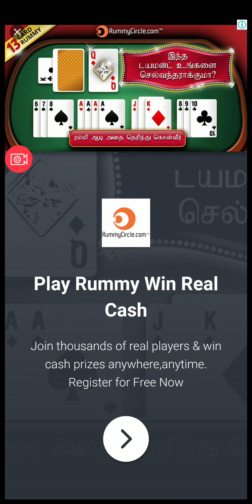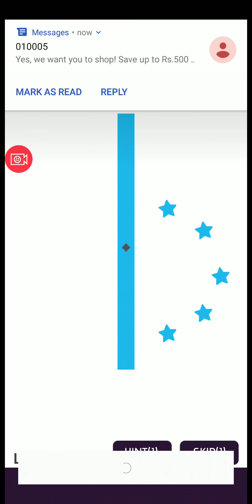Slice Shapes puzzle level 1-15 gameplay